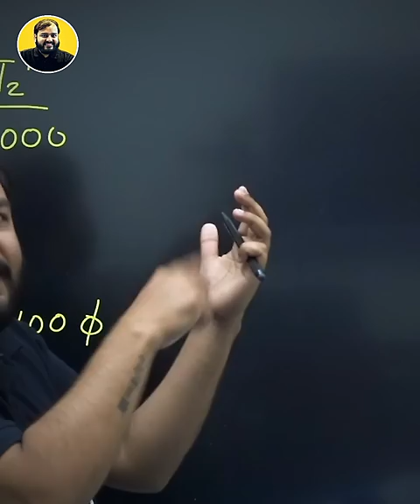Mobile Phone का ADDICTION 😡 alakh pandey || pw || physicswallah